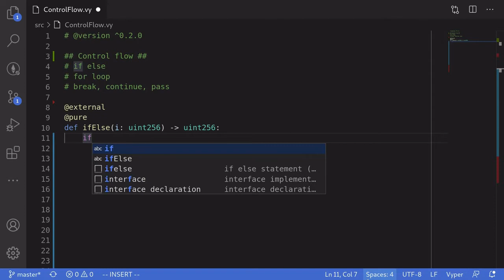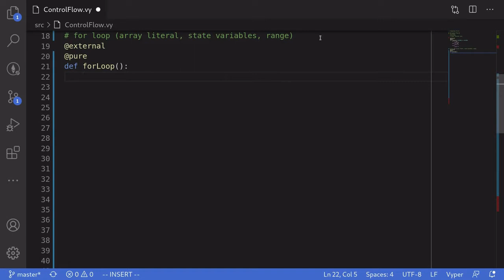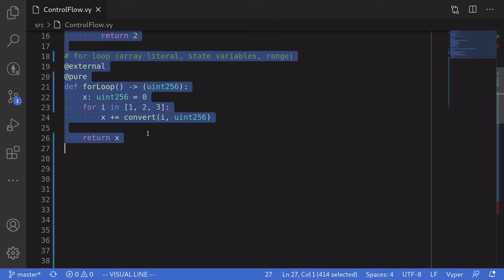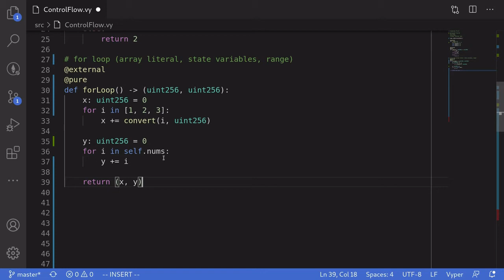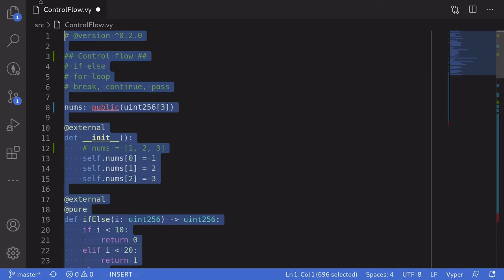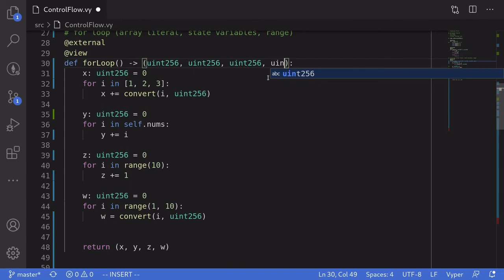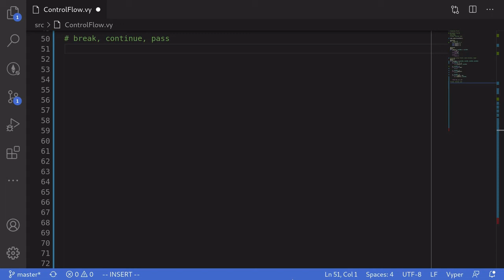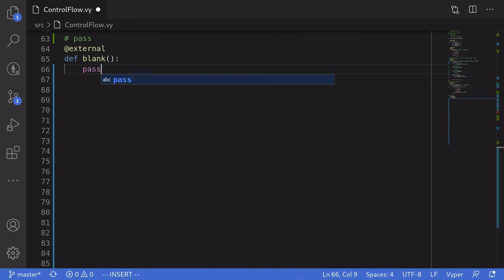If Else and For Loop | Vyper (0.2)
I show some examples of if / else statement, for loops through array literals, state variables and using range in Vyper.